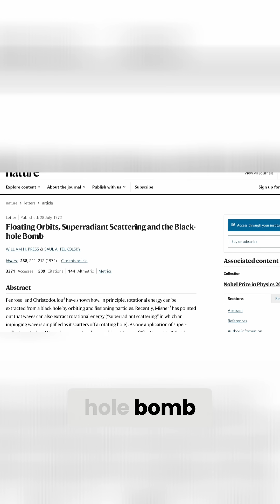Black Hole Bomb! Unleashing Energy with Mirrors!